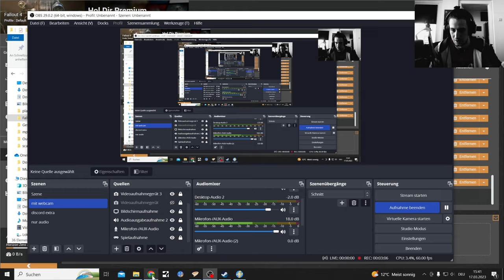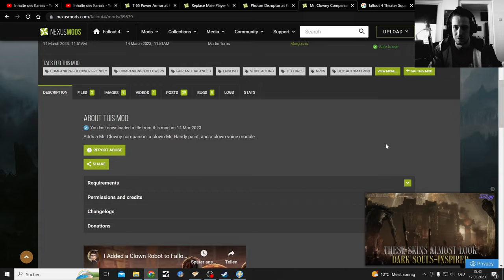Fallout 4 Mods, Garrus Mass Effect Voice, Photon Disruptor, Clown Robot Companion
Fallout 4 Mods Showcase or Teaser here.
I will not dive too deeply into every Mod also F4 Mod Videos will come out randomly like before whenever I have time and something cool gets Uploaded

Replace Male Player Voice with Brandon Keener (Garrus Vakarian ME)
Created by
NumbSkullzor

Photon Disruptor
Created by
neeher and dpillari

Mr. Clowny Companion - Mr. Handy Clown Voice and Paint for Automatron
Created by
Martin Toms

T 65 Power Armor
Created by
NewerMind43 and Captain-Ultima

I am still using Fallout Londons Standalone teaser & Galac Tac mods in this video too.